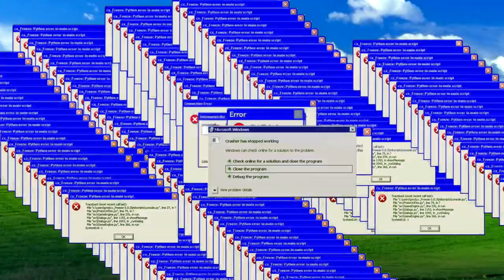NE POMJERAJ SE CHELLENGE U GTA 5 !! LUDE TRKE